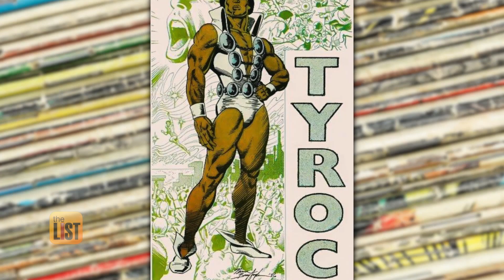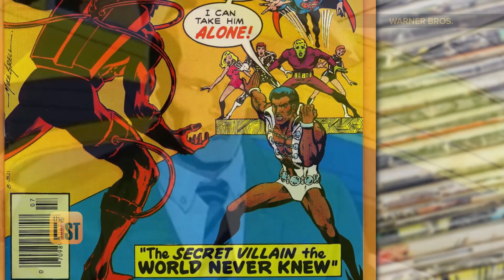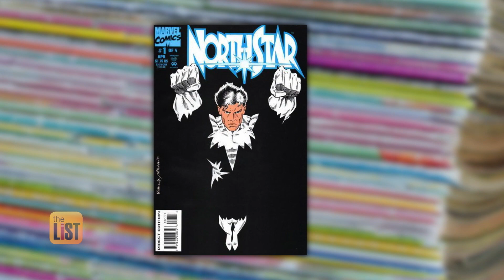How Diverse Comic Book Characters Make Everyone Feel Like a Hero